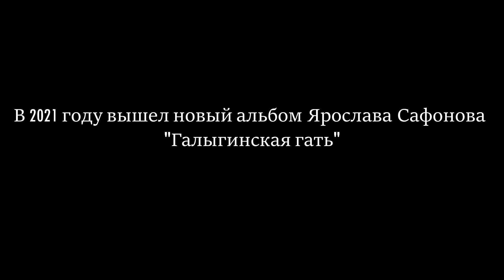Ярослав Сафонов и группа "Мухомор" альбом: "Троллейбус-призрак" 1996г.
yaroslavsafonov.ru - официальный  сайт Ярослава Сафонова.

Ярослав Сафонов - идея, стихи, музыка, вокал.
Роман Мухачев - клавишные, акустическая балалайка, аранжировка, программирование.
Игорь Кожин - гитара.
Екатерина Болдышева - бэк-вокал.
Павел Молчанов - бэк-вокал.
Александр Бочагов - перкуссия(табла, дарбука, бонги, бубенцы, караталы).

Запись - Студия "Лига" (Москва).
Звукорежиссер - Алексей Дементьев (Студия "Лига").
Звукорежиссер - Сергей Мантров  (Студия "Лига").
Звукорежиссер мастеринга - Андрей Субботин(Saturday Mastering Studio).